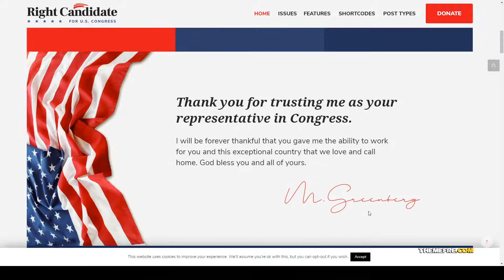Right Candidate - Election Campaign and Political WordPress Theme party event Kawamura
Columns 4+

 Layout Responsive

 Tags campaign, candidate, democrat, donation, election, event, fundraising, ngo, nonprofit, party, political, political theme, politics, republican